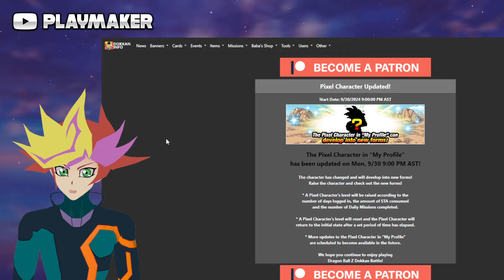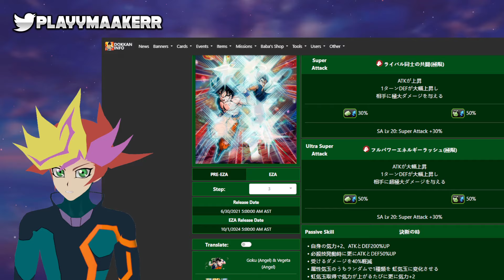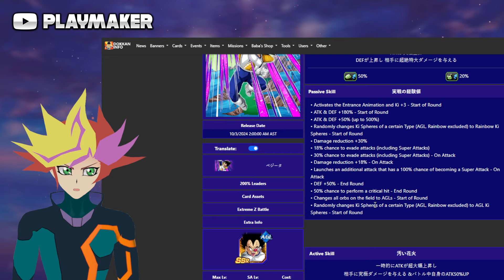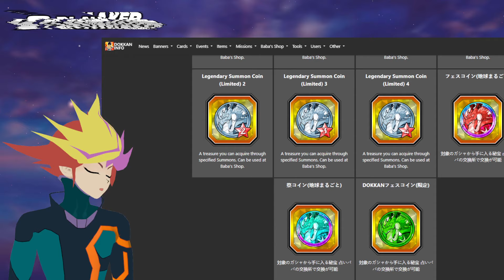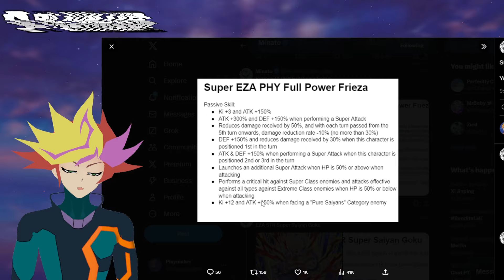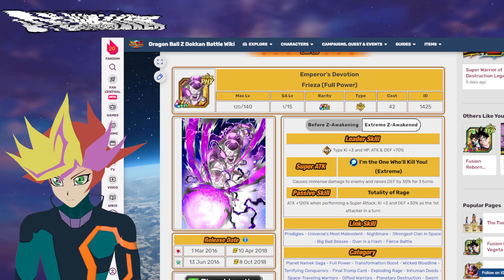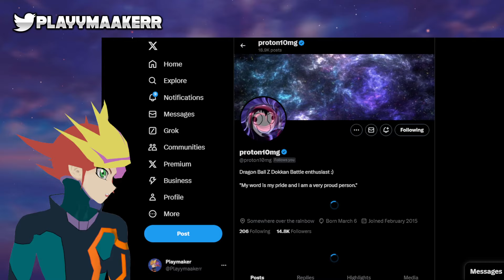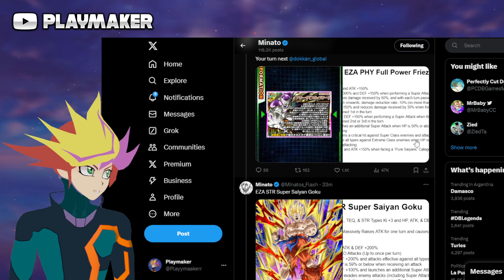SUPER EZA FREEZER Y NUEVA MONEDA! - DDL Celebracion de Octubre - (Dokkan Battle)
Planet Namek Saga empieza a prender los hornos...

Nail AGL
Frieza Full Power PHY Super EZA